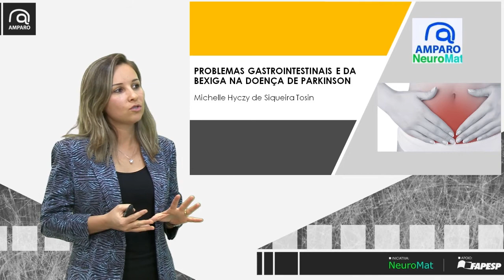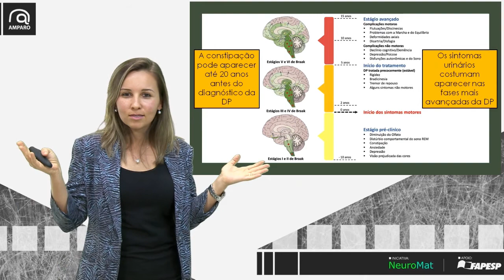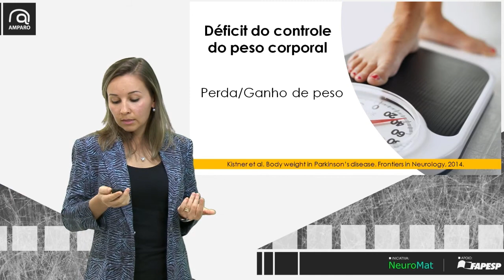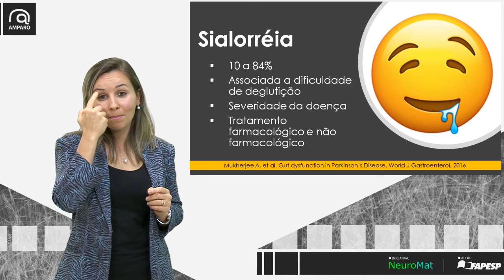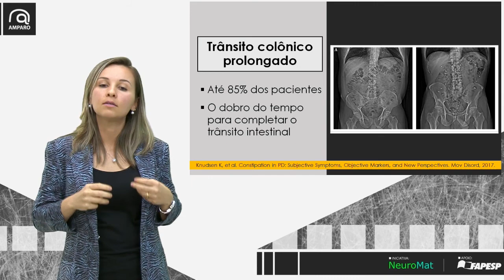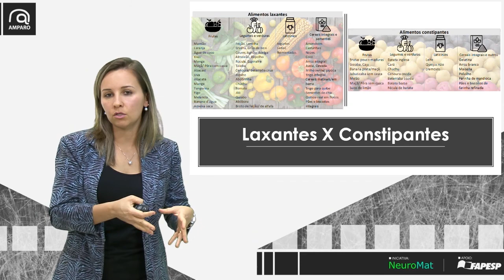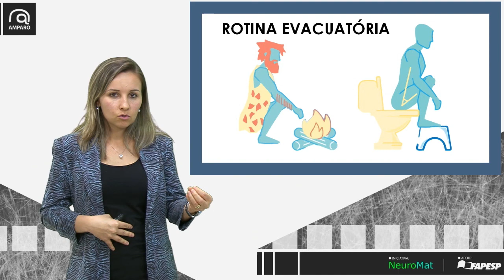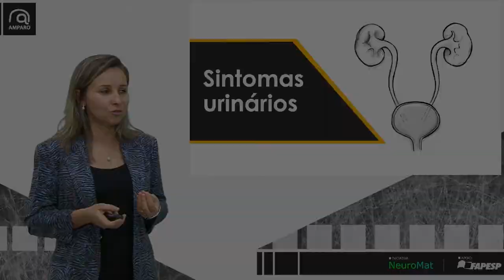Problemas gastrointestinais e da bexiga na doença de Parkinson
Palestra ministrada por Michelle Hyczy de Siqueira Tosin - MPEA/UFF - para a Rede de Apoio NeuroMat à Amigos e Pessoas com Doença de Parkinson (AMPARO), iniciativa do CEPID NeuroMat que objetiva reunir pessoas com Doença de Parkinson, seus familiares e amigos, além de estudantes e profissionais, para identificar os principais desafios da doença no Brasil e discutir estratégias para superá-los.